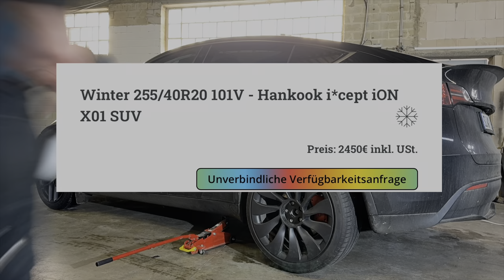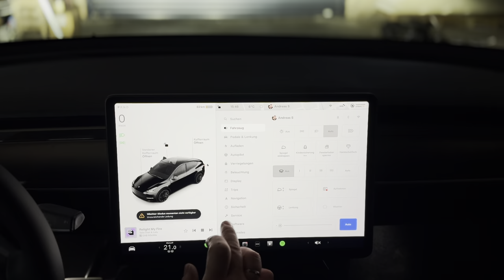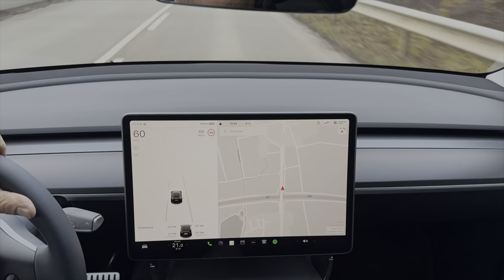Optimale Performance im Winter HANKOOK i*cept ION X01 für E-Autos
Meine Suche nach dem perfekten Winterreifen Komplettradsatz hat endlich ein Ende: Optimale Performance im Winter HANKOOK i*cept ION X01  für E-Autos❄️  Ich fahre derzeit ein Tesla Model Y Performance aus 2023.

Gefunden habe ich den Tesla Winterreifen bei Reifen Reber. Die Borbet Y 20 Zoll Felgen sind als Komplettradsatz wirklich bezahlbar🛞

Der Winterreifen ist extra für Elektroautos entwickelt und hat einige Vorteile: Er ist leise und hat eine höhere Effizienz und somit mehr Reichweite.

▬▬ Interessante Links: ▬▬▬▬▬▬▬▬▬▬▬▬▬▬▬

▬▬ nützliche Gadgets ▬▬▬▬▬▬▬▬▬▬▬▬▬▬▬
für Dein Tesla Model 3/Y die Sinn machen:

🚗 Tesla Model Y Kofferraummatten

 🚗 Mittelarmlehne Abdeckung

🚗 Spigen Mittelkonsole Organizer

Mit diesem Euipment entstehen meine Videos:

Kamera 📷

Mikrofon 🎙️
RØDE Wireless ME